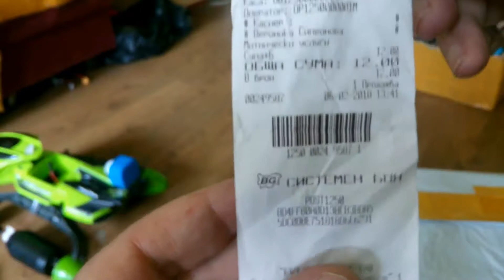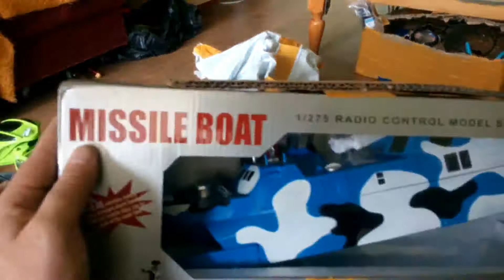Heng Tai HT-3832 radio control missile boat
Boat is excelent but the range is very, very low,
this is the deal with cheap stuffs: Something is not ok most of the time and need to be modded / repaired.